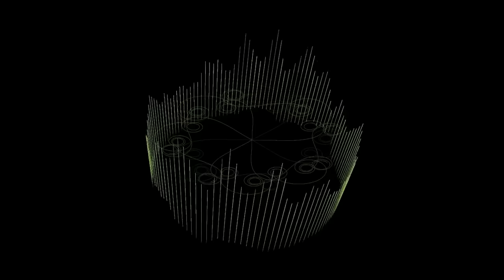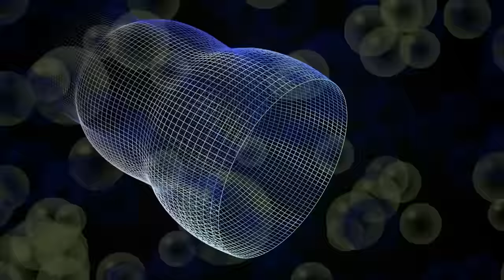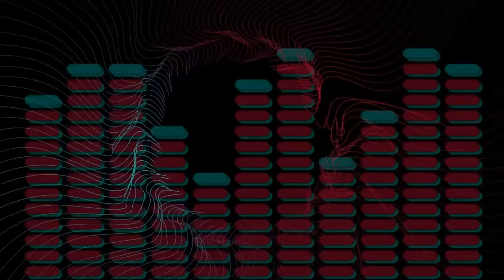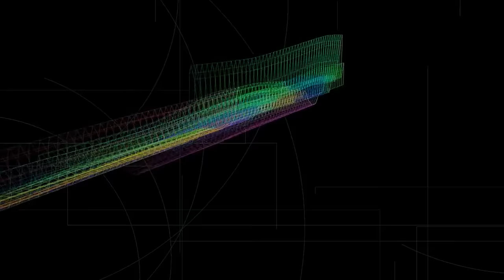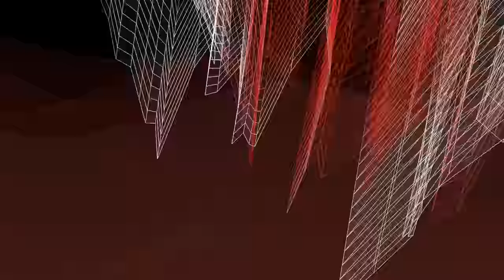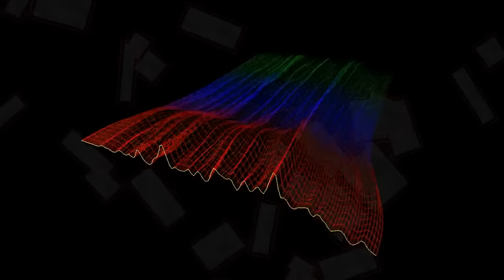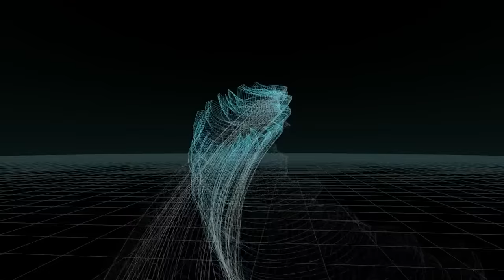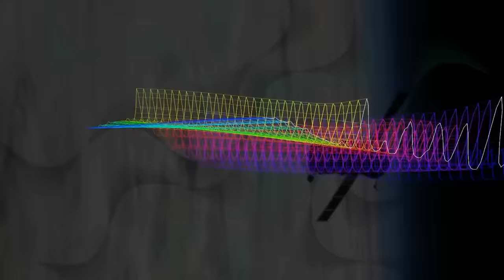The Drome DJ Philly Vol 2 (A)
DJ Philly Drome Birkenhead Vol 2
TRACK LIST
00:00 Back II Front - Viewfinder (I Want You All Night)

03:22 Alex Party - Read My Lips (Rhyme Time Party)

06:31 Poltergeist - Vicious Circles (Spirit Level Mix)

10:40 Dynamic Base - Africa

13:28 Joy Boys - Talk About (The Original Mix)

15:53 Z100 - Testa Don't Stop (Vocal Don't Stop)

18:58 Tom Wilson - Bounce Your Body (Tom's Radio Edit)

21:58 B-25 - Coockoo (Techno-Wave MIx)

24:50 Dance Floor Justice - Dopeman (Terrorize Remix)

27:51 Hocus Pocus - Here's Johnny! (Ramirez Mix)

30:46 Hocus Pocus - Here's Johnny! (BAM BAM BAM)

33:25 Interactive - Amok (Dance Floor Massacre)

36:55 Naughty Naughty - Vol 3 (Side B)

38:46 The Dok - Your Love